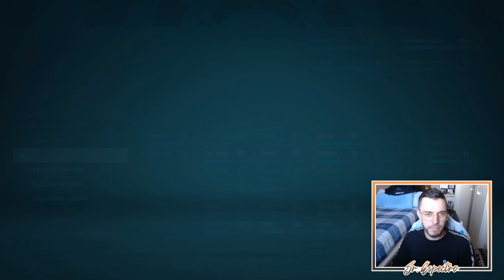🦁 EL REY MEMPHIS | MODO CARRERA FIFA 22 | BARCELONA #9